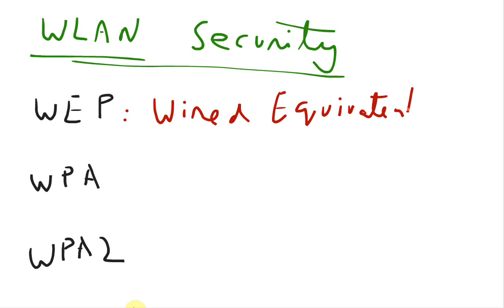Wireless Network LAN concepts in Hindi Urdu , Computer Networking tutorial 19 lecture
Wireless Networks concepts LAN in Hindi Urdu 19 Computer Networking tutorial lecture. for Wireless LAN Network in Hindi Urdu plus Wireless LAN in Hindi Urdu. This tutorial explains what is Wireless LAN Network concepts in Hindi Urdu and how wireless network works. This tutorial continues the introduction of what is a computer wireless network in Hindi Urdu and introduce about wireless LAN in Hindi Urdu. This is the Computer Networking Tutorial 19 lecture.
This tutorial is a part of 20 Computer Networking video tutorial lecture in Computer Networking in Hindi Urdu tutorial series. I explain what is a wireless LAN in hindi urdu.

Learn what is a wireless LAN network, IEEE 802.11 standard, WEP, and ad hoc wireless Network in Hindi Urdu in the Computer Networking Urdu Hindi lectures tutorial series by ifacter.com. Tutorial 19 introduces the viewers to networking and computer network IEEE 802.11n, IEEE 802.11a, IEEE 802.11b, and IEEE 802.11g in Hindi Urdu. Networking in Urdu tutorials can be read and downloaded in pdf. We have notes, pdf and list of books of Computer Networking and how does Internet work in Hindi and Urdu. This tutorial introduces to the fundamentals wireless LAN in layman's term ifactner.com and can be used for info for computer networking certifications and technology operations. Ifactner introduces diagram and image of basic computer networks and the Mesh topology. I also discuss about ad hoc networks in Hindi Urdu.

This computer networking tutorial introduces the viewers to internal working of wireless networks, wireless LANs and ad wireless networks.

Following are some of the main concepts covered in this tutorial:

Station (STA): A computer or device with a wireless network interface.

Access Point (AP): Device used to bridge the wireless-wired boundary, or to increase distance as a wireless packet repeater.
Provides network connectivitiy over wireless media
Act as a bridge b/w wireless and wired network.
Antennae

Channel: A radio frequency band, or infrared, used for shared communication. (2.4 GHz, Channel 1: 2.412GHz, Channel 6: 2.437GHz,Channel 11:2.462GHz)

SSID: Service Set identifier -- Name of wireless network
32 character unique name. SSID differentiates one WLAN from another, all access points and all devices attempting to connect to a specific WLAN must use the same SSID.

Ad Hoc Network: A temporary one made up of stations in mutual range. (Point to point or client to client. Only need wireless NIC)

Infrastructure network: One with one or more access points.

Standards -- 802.11 Wireless LAN:
802.11b (1997, operates on 2.4GHz ISM [industrial-scientific-medical] band] and supports date transfer rates of 1,2, 5.5 and 1 Mbps data rates),
80211a (operates on 5GHz frequency and supports data transfer rate  upto 54 Mbps, incompatible with other industry standards)
802.11g (popular standadard, upto 54 Nbit/s, 2,4GHz band)
802.11n (2009,data rate from 54 to 600 Mbit/s, uses MiMo : multiple-input multiple output and use multiple antennas)
Range (Distance b/w Access Point and WLAN client) depends on structural hindrances and RF gain of the antenna at the Access Point.
Multiple APs may be used.
Hand-off

Carrier Sense Multiple Access with Collision Avoidance (CSMA/CA)
Before every data transmission
• Sender sends a Request to Send (RTS) frame containing the length of the transmission
• Receiver respond with a Clear to /Send (CTS) frame
• Sender sends the data
• Receiver sends an ACK; now another sender can send data
When sender doesn't get a CTS back, it assumes collision

WLAN Security
WEP. The wired Equivalent Privacy (WEP) is part of the IEEE 802.11 standard and uses 64 or 128 but RC4 encryption.

WPA. Wi-Fi protected Access (WPA) -- introduced in 2003 as an interoperable wireless security specification.

WPA2. Established in September 2004 by the Wi-Fi alliance certified interoperable version of the full 802.11i specification ratified in June 2004.

for my blogs, written and video tutorials.

Have you ever wonder what is a wireless network and how does wireless lan works in networking. This tutorial introduces you to the basics of wireless lan, networks on ifactner.com. This lecture video tutorial on computer networking is the 19th part of 20 parts ifactner computer networking video lectures in hindi and urdu. These computer networking tutorials are aimed at beginners, students, nerds, dummies and starter of computer networking. This Networking tutorial in Hindi Urdu is a part of CCNA in Hindi Urdu training and N+ Network basics in Hindi Urdu.